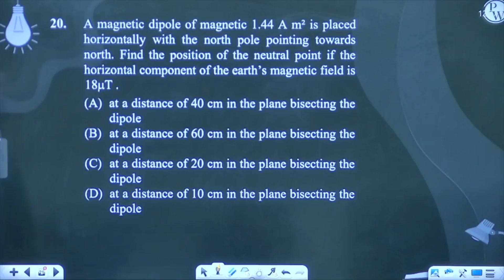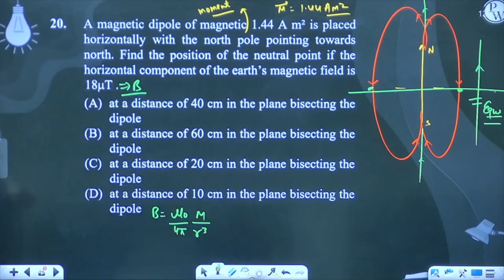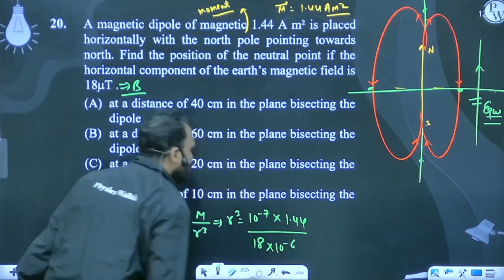A magnetic dipole of magnetic 1.44 A m&sup2; is placed horizontally with the north pole pointing....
A magnetic dipole of magnetic 1.44 A m&sup2; is placed horizontally with the north pole pointing towards north. Find the position of the neutral point if the horizontal component of the earth&rsquo;s magnetic field is 18&mu;T.